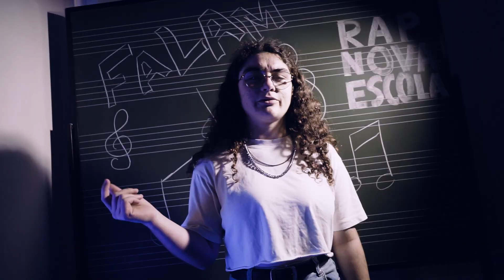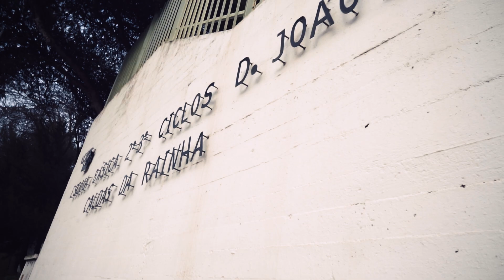RAP Nova Escola - Os Outros (9.ºG da EB D. João II)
Escrito e gravado pela turma 9.ºG da EB D. João II das Caldas da Rainha:
Afonso Melo, Ariana Duarte, Arianna Pesce, David Projecto, Deivid Conceição, Érica Marques, Gabriella Serralha, Júlia Barreto, Leonor Ribeiro, Liliana Simões, Mariane Marques, Nérica Rodrigues, Ricardo Sousa, Rodrigo Marto, Sidney Júnior, Tiago Rosa, Tomás Constantino.

Vídeo criado pelos alunos do Curso de Técnico de Audiovisuais do AE Rafael Bordalo Pinheiro: